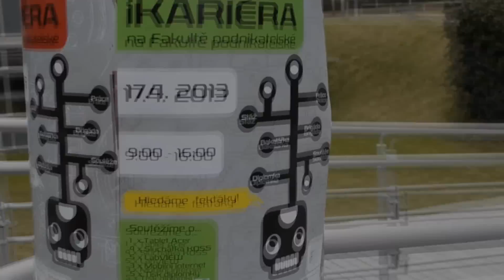Veletrh iKariéra Brno 2013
IAESTE LC Brno zve na veletrh iKariéra, který se bude konat 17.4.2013 na Fakultě podnikatelské VUT v Brně.